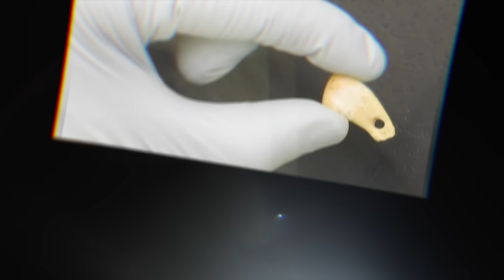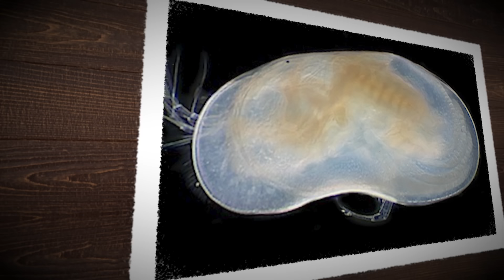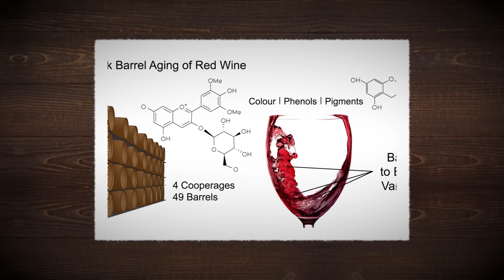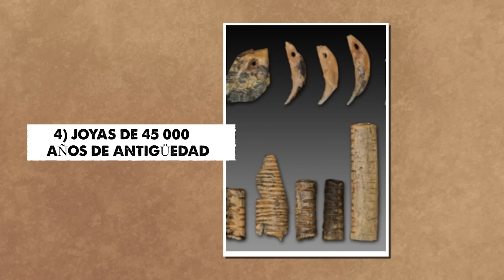Un Hombre Vio Salir Humo De Una Cueva Cuando Entró, Conmocionó A Todo El Mundo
Menschen können in Höhlen alles Mögliche finden, einige davon sind wirklich gruselig und wurden schon sehr lange versteckt. Heute werden wir über einige der einschüchterndsten Entdeckungen in Höhlen sprechen. Wir haben mysteriöse Miniatursärge in Edinburgh gefunden, die Entdeckung des ältesten Weinguts der Welt sowie das radioaktive Wundermittel. Bleiben Sie unbedingt bis zum Ende des Videos und werfen Sie einen Blick auf Nummer eins, denn diese Höhlenentdeckung zeigt Ihnen erstaunliche Praktiken aus der Antike.